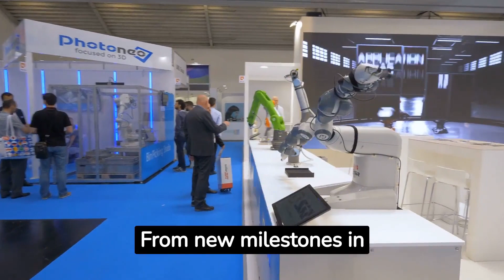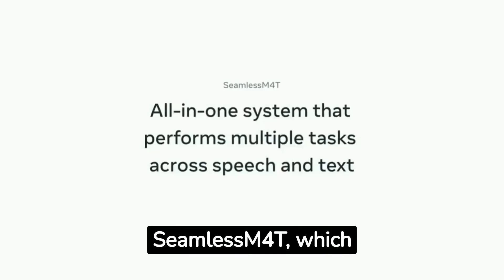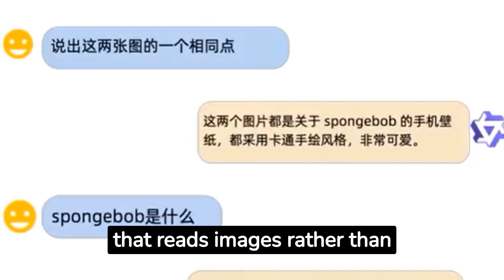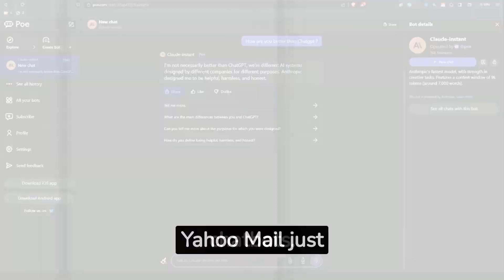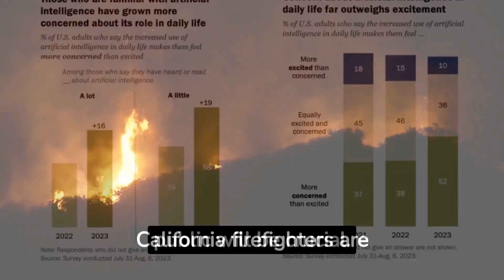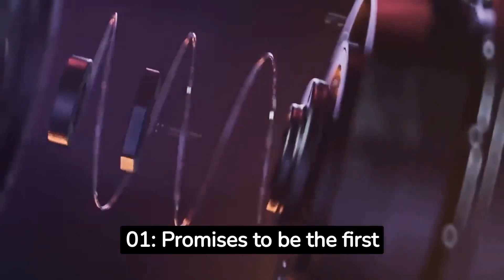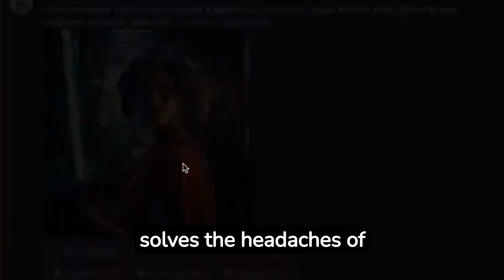🔔 ALL CRAZY AI NEWS you MISSED THIS WEEK!🔔 Artificial Intelligence News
In this video, we'll take an in-depth look at the biggest AI breakthroughs announced just this past week. You won't believe the shocking capabilities these new systems have achieved.

The pace of progress in artificial intelligence continues to accelerate at a shocking rate. This week alone we've seen several major breakthroughs that demonstrate both the potential and risks of this powerful technology.

This is how you generate more cash flow: (My top income source)

Whether you're an AI enthusiast, a tech-savvy individual, or simply curious about the future, this video is a must-watch. Don't miss out on the opportunity to expand your knowledge and be at the forefront of AI innovation.

My question to you is: what do you think about Artificial Intelligence? Let me know your opinion in the comment section.

Together, we can ignite a global conversation and revolutionize the way we perceive technology.

Artificial intelligence (AI) is intelligence demonstrated by machines, unlike the natural intelligence displayed by humans and animals.

Some key things to know about artificial intelligence:

AI technologies can be applied to a vast array of domains, from finance, healthcare and education to transportation, manufacturing and more. Any area where computations and analytical skills are valuable is a potential application for AI.

AI involves machines that can perceive their environment, learn from experiences, demonstrate complex behavior, and assist humans in decision making. It is based on developing systems that can act intelligently in response to their environment and acquire knowledge from experiences over time.

Machine learning and deep learning are key techniques enabling AI systems. They allow software applications to become more accurate at predicting outcomes without being explicitly programmed. Data is used to detect patterns and make decisions with minimal human involvement.

Common applications include virtual assistants, machine translation, medical diagnosis, analyzing images/videos, forecasting, and optimizing complex processes. Self-driving cars are a major testbed for AI capabilities.

The long-term goal is for AI to perform tasks that historically required human intelligence, such as reasoning, problem-solving, learning, and perception. However, it is narrow/specialized versus human general intelligence.